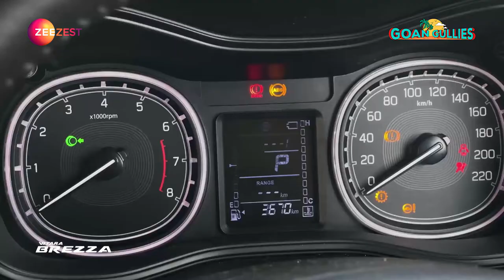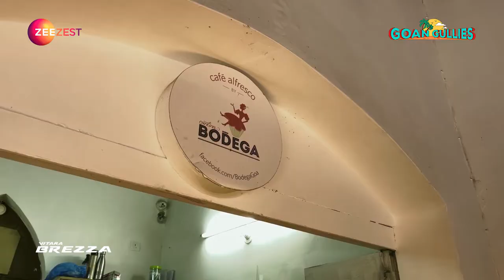Rocky and Mayur take a trip to Cafe Bodega in the true blue SUV Vitara Brezza | Goan Gullies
Food is art, art is food for thought.

Watch R&M drive to Cafe Bodega, which is a visual and sensory delight, in the true blue SUV Vitara Brezza in their quest to show us the Wicked Side Of Goa.